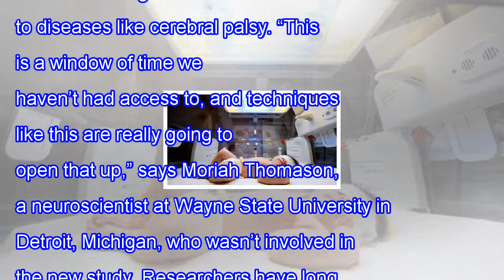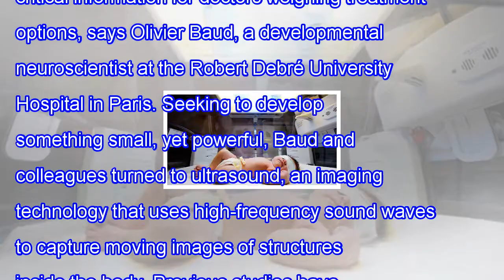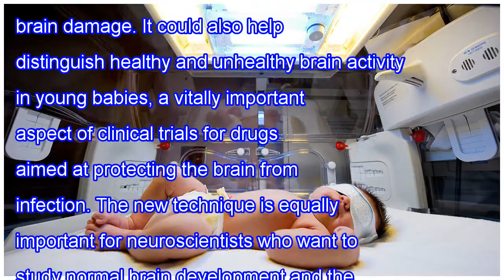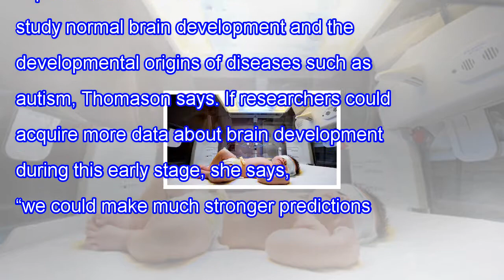Ultrasonic probe could detect stroke, brain damage in young babies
Some newborns are at risk of seizures and abnormal brain activity. Ultrasonic probe could detect stroke, brain damage in young babies If you’ve ever found yourself in an MRI machine, you know keeping still isn’t easy. For newborns, it’s nearly impossible. Now, a portable, ultrasonic brain probe abou...